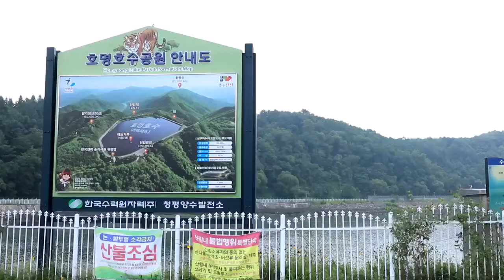2022 07 21 호명산 호명호수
가평 호명산 백두산을 품은 호명호수